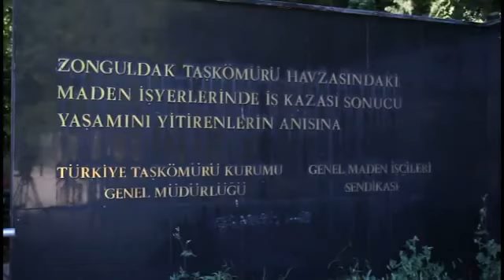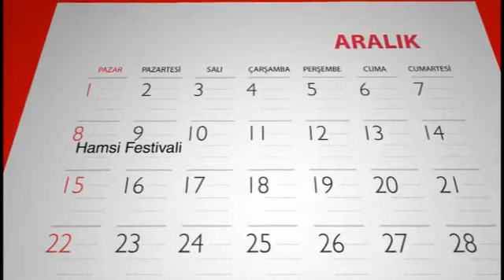BAKKA Zonguldak Bartın Karabük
Batı Karadeniz Kalkınma Ajansı  (BAKKA) Batı Karadeniz Bölgesi Turizm Tanıtım Filmi